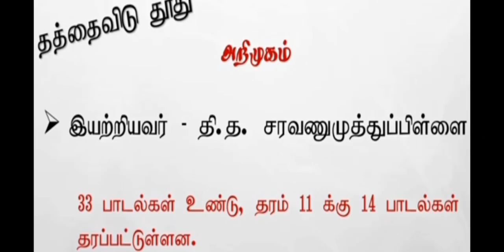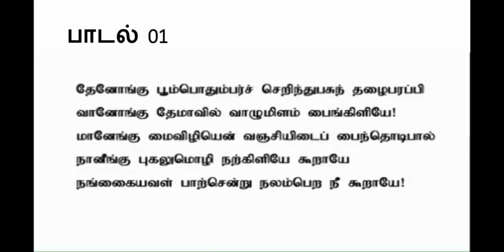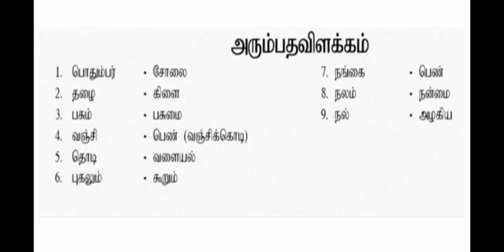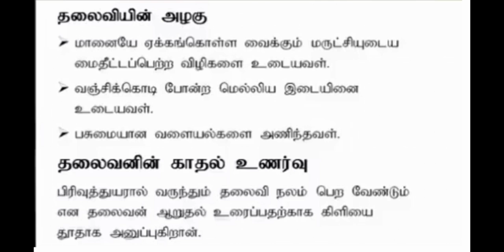தத்தை விடு தூது